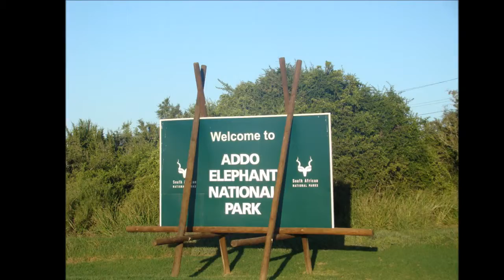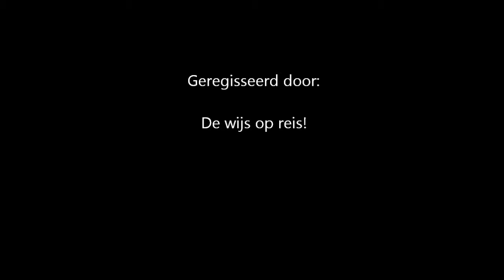Addo Elephant Park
My trip to Addo Elephant Park in South Africa during my stay! beautiful day and great wildlife!